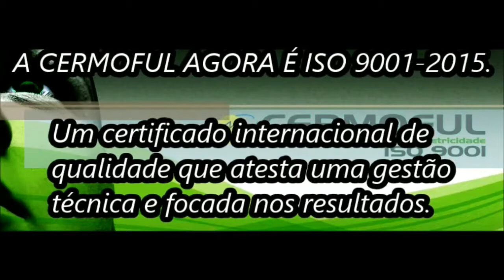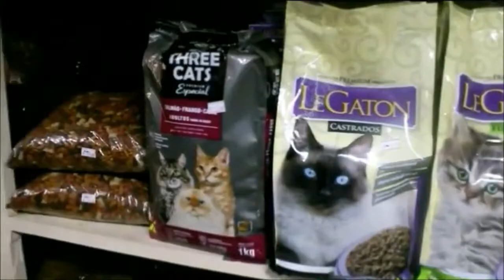Programa Beto Madeira (15/06/2018)